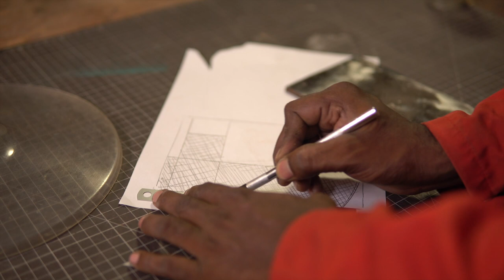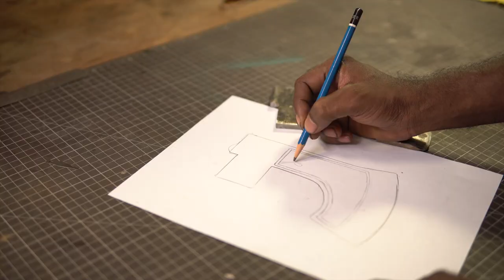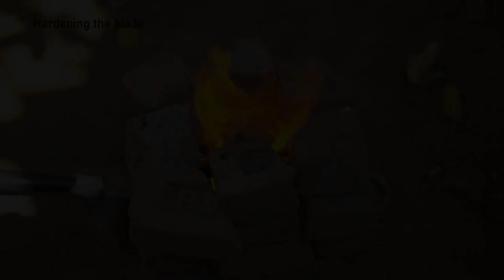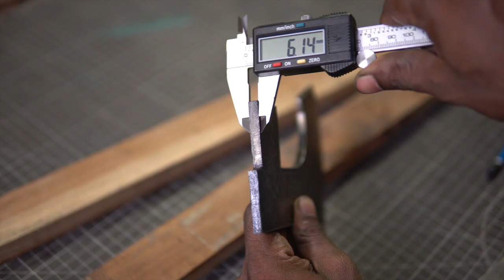How to make a Viking Axe for beginners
This is video is not a tutorial. I was always inspired by Viking Axe and the design of it. Tried making it and the results were good. In this process, I made a jig that uses angle grinder for sharpening knives. I also learnt how to etch metal using salt water  and charger. I also did a little bit of leather work..so overall, this projects was a wonderful experience and I am happy to share that happiness with you. Happy watching!
Some of my other metal working videos are

0:00 / 7:02
Filename
Axe made from Bike Sproket wheel